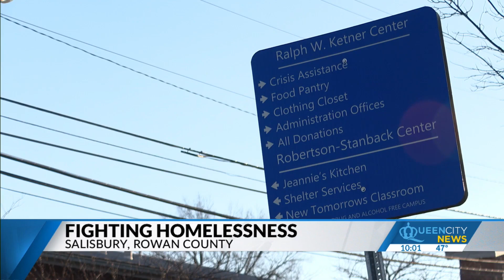How $1.6 million aims to curb homelessness in Rowan County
Rowan Helping Ministries plans to construct 10 new homes on East Council Street to use as Permanent Supportive Housing.